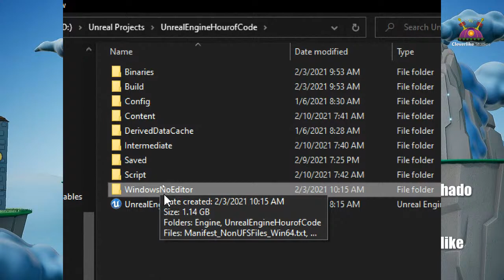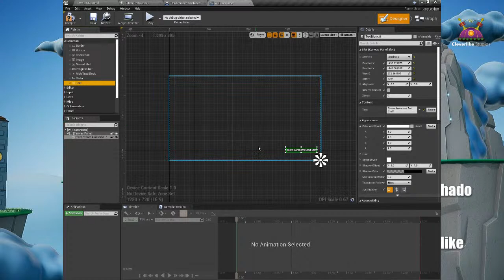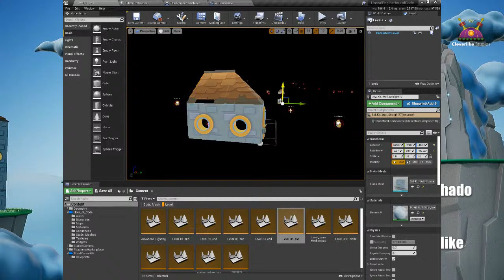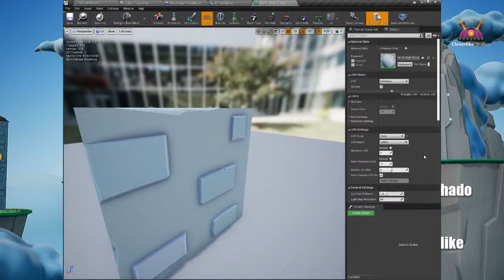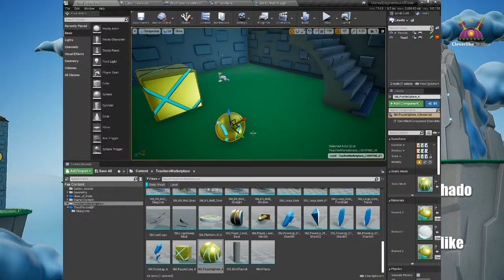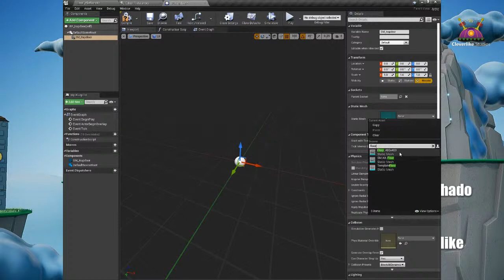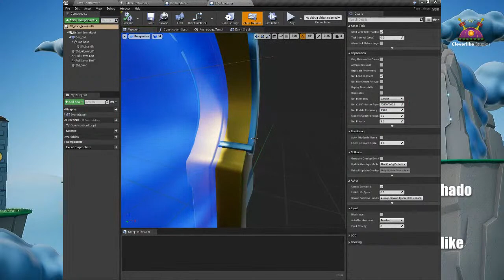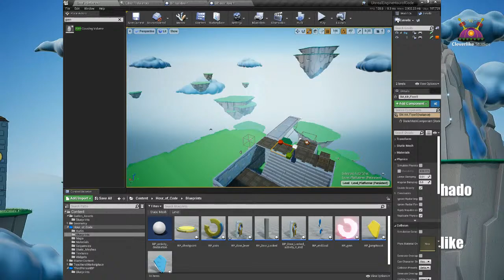Hour of Code - Unreal Engine Secrets and World Building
GatlenShado dives farther into the Hour of Code project showing a few easter eggs, and how he starts building worlds with pre-built modular assets.